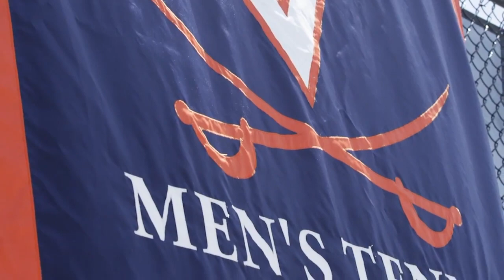Cracked Interviews: Thai-son Kwiatkowski Explains His Brand Dilemma at UVA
On this episode of Cracked Interviews, 2017 NCAA Men’s Singles Champion Thai-Son Kwiatkowski joins the podcast to discuss many things, including why he wears Adidas while the rest of Virginia sports were sponsored by Nike.

He also discusses the winning culture former UVA Coach Brian Boland developed, capping his collegiate career off with the trifecta of an ITA Indoor National Championship, NCAA Team Championship, and the NCAA Single’s title, and the transition to the professional tour.

We are also now available on TuneIn, Stitcher Radio and Google Play!